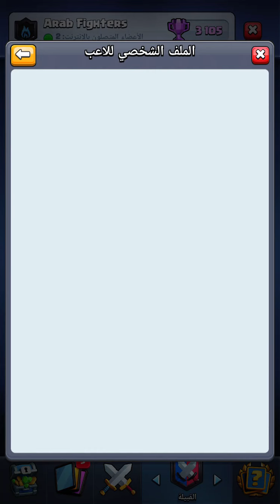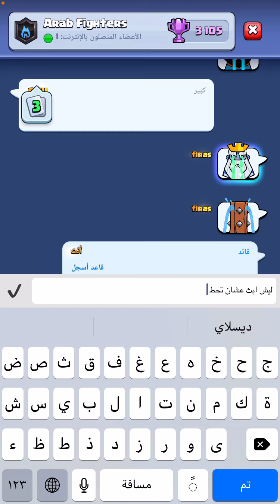ما توقعت المعالجة تصد بيكا😯[ قوة المعالجة ]